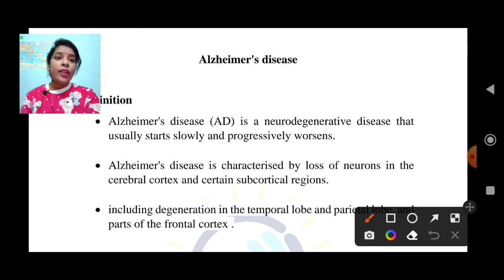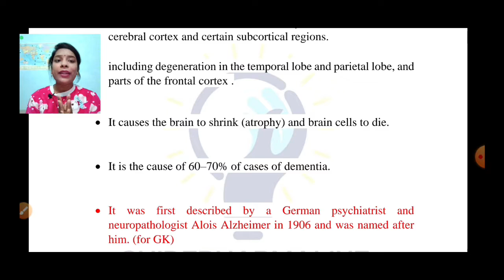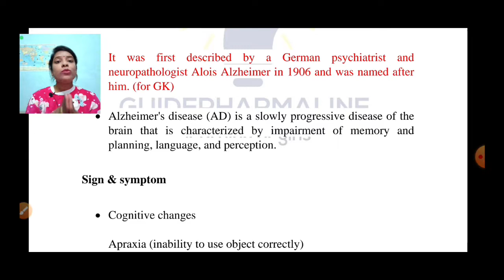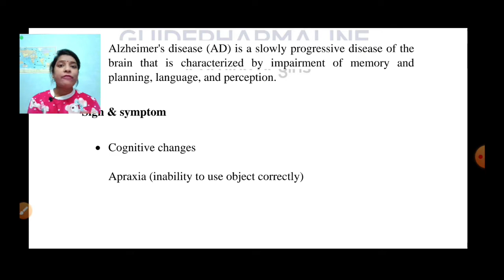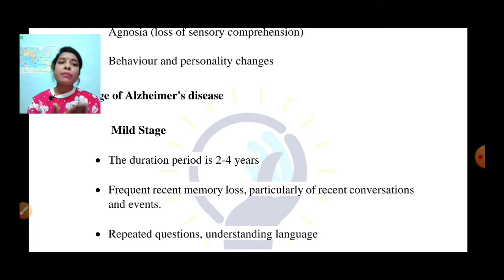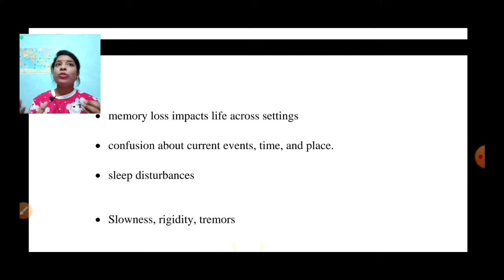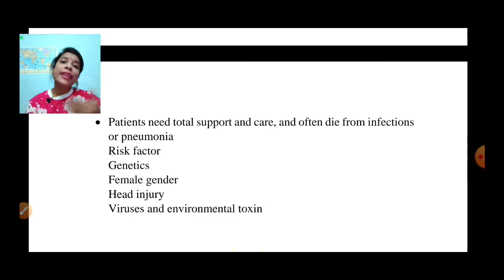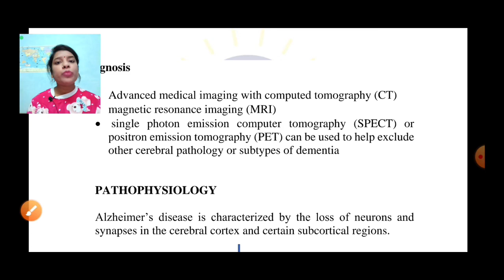Pharmacotherapy of Alzheimer's Disease | Alzheimer's Disease definition ,sign symptoms ,Diagnosis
Alzheimer's disease (AD) is a neurodegenerative disease that usually starts slowly and progressively worsens. Alzheimer's disease is characterised by loss of neurons in the cerebral cortex and certain subcortical regions.  including degeneration in the temporal lobe and parietal lobe, and parts of the frontal cortex .